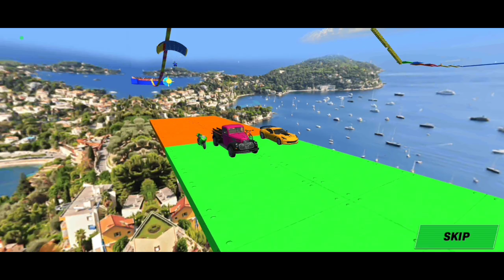GT car stunt - ramp car game, mega ramp car stunt games - chimpanzee driving game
I have a lot of fun playing this game. Because by playing these games,
Cycle stunt game for android
car stunt game for android
bike stunt game for android
ramp game
chimpanzee driving game
such games can be enjoyed.

This game name is GT Car stunt - ramp car games,

About this game:
Enjoy GT car stunt games 3d & stunt car driving games on impossible mega ramps

Crazy Car driving Simulator - Superhero's GT Car Games 2021

Play GT CAR STUNT car game 3d having mega ramp driving challenge in which you will drive multiple extreme cars like a muscle car or stunt cars on impossible sky tracks. Go and enjoy this GT CAR STUNT games in mega ramp game and prove that you are an impossible stunt car master of GT CAR RACING games. You have played many superhero car games and gt car racing games but you forget to play these car stunt car races offline Drive on zigzag tracks. Play impossible GT CAR STUNTS games which is designed for car simulator games lovers in GT CAR RACING free games 2021. Let’s ride on these driving simulator games & get GT CAR STUNTS rewards at each level of success. Different sports car selections of this ultimate STUNT CAR races games will lead you above sky tracks. Take a test drive of extreme car in car stunt games over sea view and enjoy superhero car stunt : car simulator in mega ramps with your selected sports vehicle in the garage. Your task is to drive GT STUNT vehicles like cars, motorbikes, trucks, and bicycles on racing tracks and cover checkpoints with GT STUNTS challenge.

Mega Ramps GT CAR Driving Simulator games: Superhero car games 3d

Get ready for free new games 2021 in superhero car stunt games and wear a seat belt to finish the impossible car stunts games at impossible tracks one by one. All levels of stunt driving games for girls are different. Use GT CAR driving skills to grip the steering wheel with superhero car stunt: simulator games to make you traffic crazy stunts driver of crazy car driving games on impossible tracks. Check the smooth control of this GT CAR STUNT game with fascinating scenes of extreme racing GT CAR STUNT game cars. Sit on mega ramp car simulator games with crazy car stunts and enjoy camera angles with impossible GT STUNT CAR challenge.